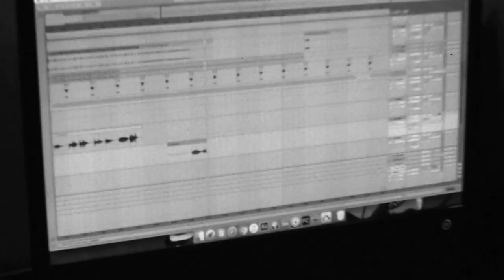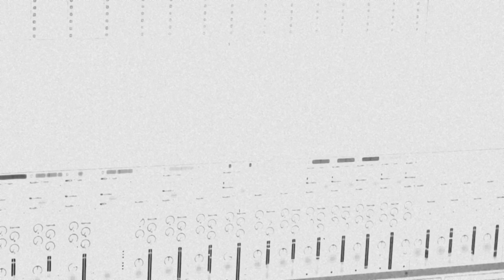Coffee Break Cookies - TEASER - You caught my heart by surprise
Here is the first teaser of our new single "You caught my heart by surprise" from our upcoming album.
Coming soon...